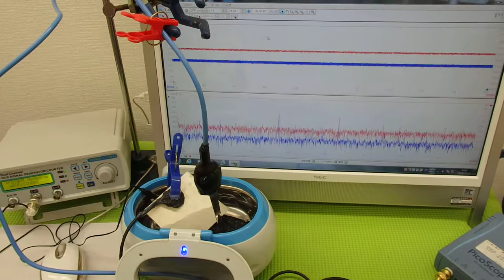超音波洗浄器の利用技術（超音波の相互作用） ultrasonic-labo